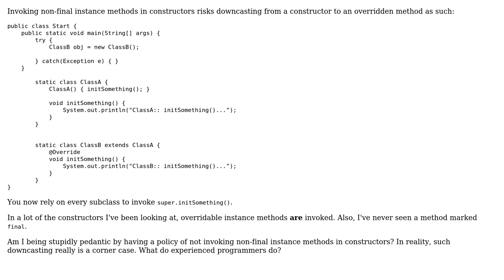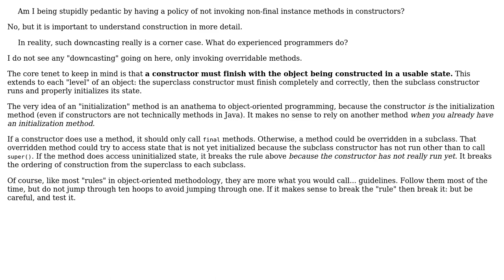Is the complexity needed to prevent downcasting from constructor to overridden method worth it?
Software Engineering: Is the complexity needed to prevent downcasting from constructor to overridden method worth it?

With thanks & praise to God, and with thanks to the many people who have made this project possible! You are responsible for your own actions.